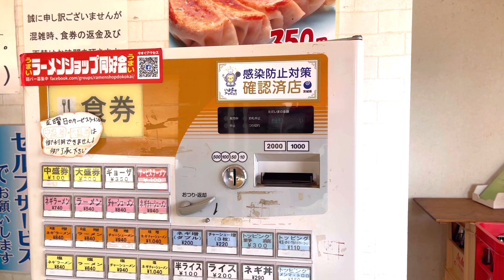【霞ヶ浦近くの人気店】間違えのないラーショの味を堪能できる「ラーメンショップ玉造店」 茨城県行方市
ラーメンショップ玉造店

茨城県行方市玉造甲1341-1
営業時間9:00～21:00
定休日：無休